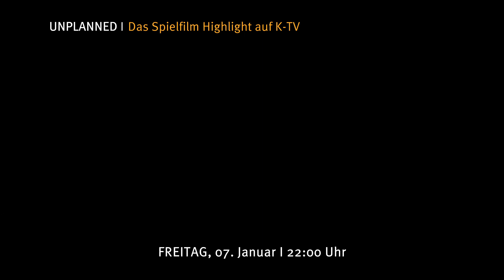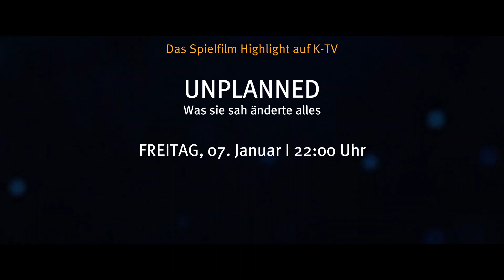UNPLANNED - Nach einer wahren Begebenheit I Das Spielfilm Highlight auf K-TV I TRAILER lang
Das Spielfilm Highlight auf K-TV erzählt die wahre Geschicht von Abby Johnson, die acht Jahre Leiterin einer Bartungs- und Abtreibungsklinik war und dann zu überzeugten Menschenrechtsaktivistin wurde. Abby, die als Studentin begann, leitet mittlerweile eine der größten Kliniken bei "Planned Parenthood", einem Unternehmen, das auch Abtreibungen anbietet. Als sie eines Tages selbst Zeugin einer Abtreibung wird verändert sich für sie alles.

▬ K-TV Mediathek 📽▬▬▬▬▬▬▬▬▬▬▬▬▬▬▬▬▬▬▬▬▬
Alle Filme und Videos finden Sie auch in unsere Mediathek:

▬ K-TV Website  💻 ▬▬▬▬▬▬▬▬▬▬▬▬▬▬▬▬▬▬▬▬▬
Besuchen Sie auch unsere Website und unseren Livestream: